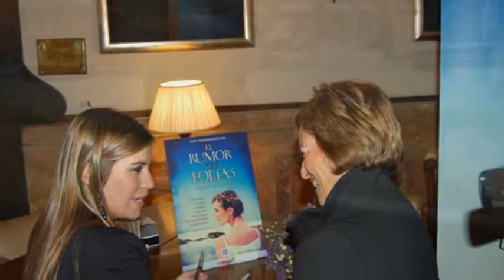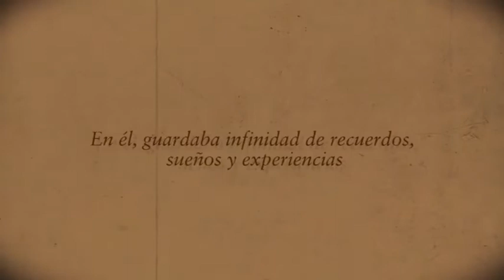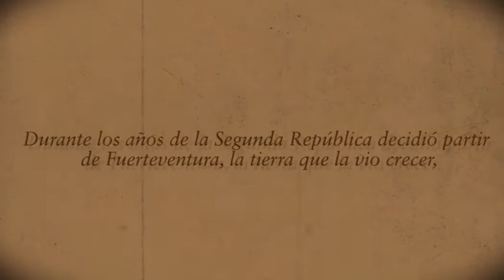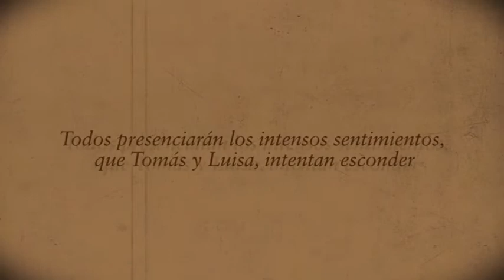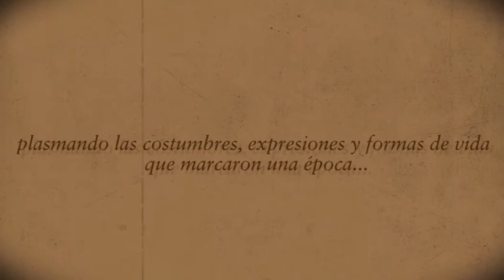141205_ALTAVOZ_YARA MEDINA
Yara Mediba nos presenta su novela "El Rumor de las Folias"